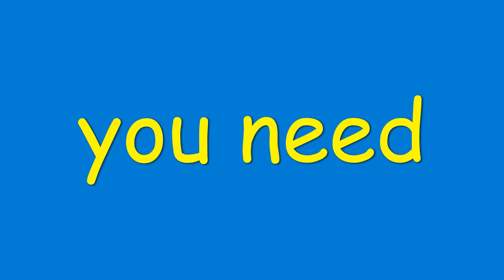how to make a electric plane car at home || technical kamalesh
hello friends
how to make a electric plane car with dc motor very easy
you need
1. dc motor
2. on/off switch
3. battery and connector
4. propeller fan
5. wheels*4
6. shaft*2
7. plastic sheet piece
8. tap and fevikwik
can you like this
technical kamalesh